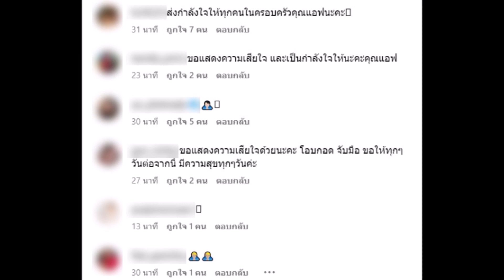แอฟ ทักษอร เผยภาพนั่งอยู่หน้าโลงศพ คุณพ่ออนุสสอนน์ เห็นแล้วน้ำตาไหลตาม